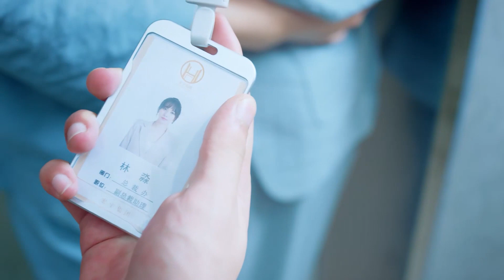⏰霸总不想灰姑娘做他助理，故意调戏她却触发警报！⏰【时间倒数遇见你 Parallel Love】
⭐ 剧名(Drama Name)：【时间倒数遇见你 Parallel Love】